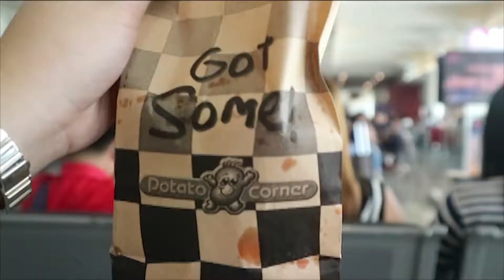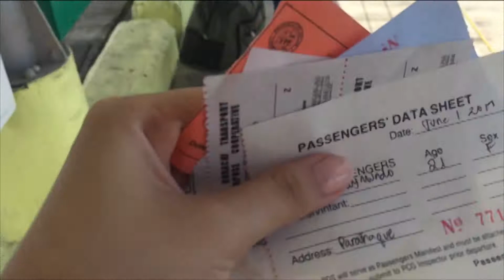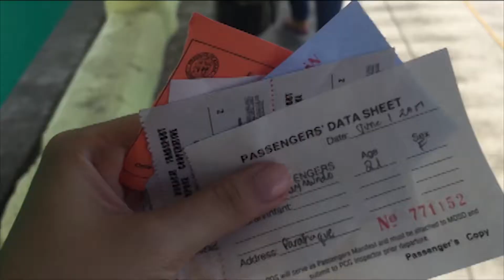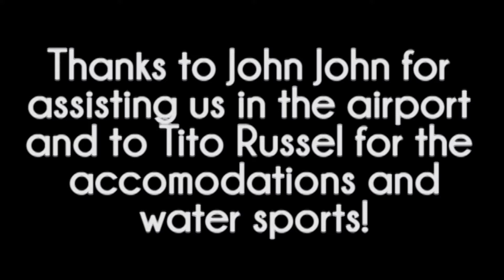BORACAY 2017 DAYS 1&2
It is finally fulfilled... the trip my roomie, Luchelle, and I booked on a whim sometime mid-January. We decided to document the trip for you guys and for our future selves when we decide to look back on our adventures together!

Love goes out to all the people I spent this vacation with whether it be for hours at a time or even a few minutes of bumping into each other and catching up a bit :3

There'll definitely be a part 2 for days 3 and 4, so watch out for that! :)

Despacito ft. Justin Bieber- Luis Fonsi, Daddy Yankee